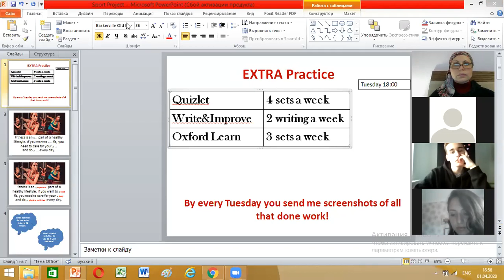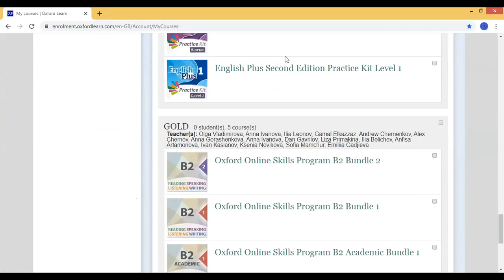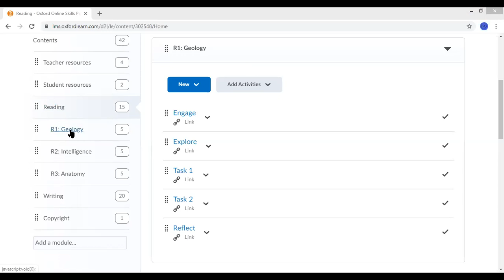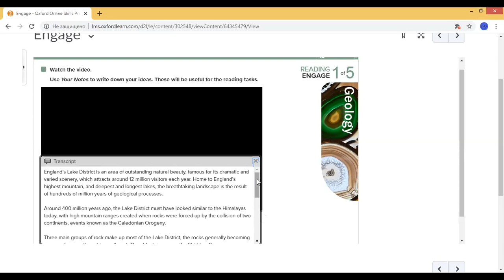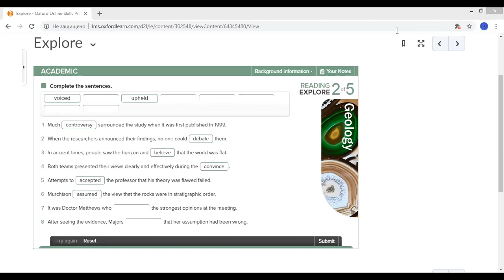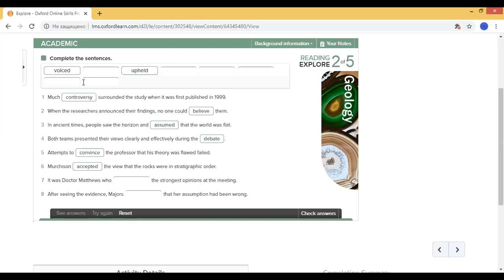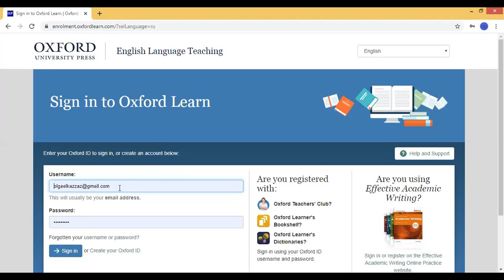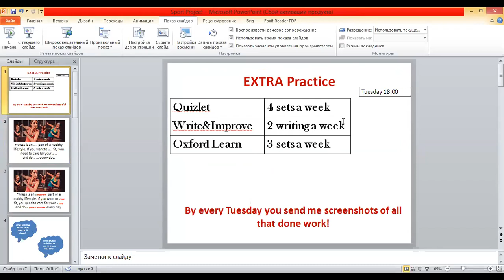B1 working on OxfordLearn